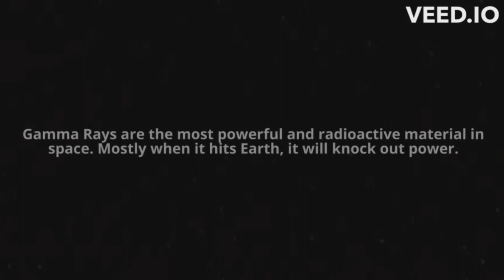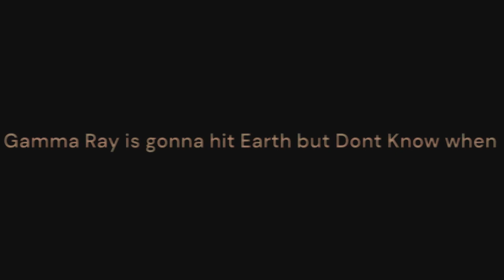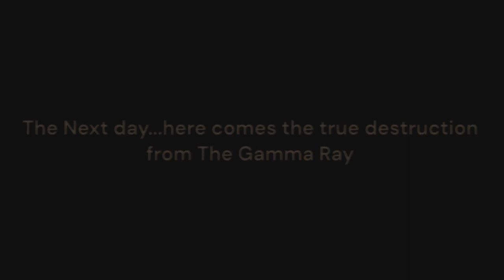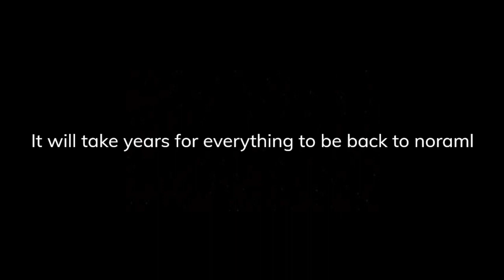EAS Short Scenario #10 - Gamma Ray Hits Earth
This is my 10th EAS Short Scenario and EAS Scenario 4 still needs to be worked on but I will be finishing it pretty soon, I just gotta add more details and everything else

Programs Editor
Editing Video: Veed.io, Invideo.io, Adobe Express, Text to Speech, and CapCut

Thumbnail Created With Adobe Express CC
Do NOT Steal or Reupload this video without credit or Permission
Music Used
-- Dusk 'til Dawn